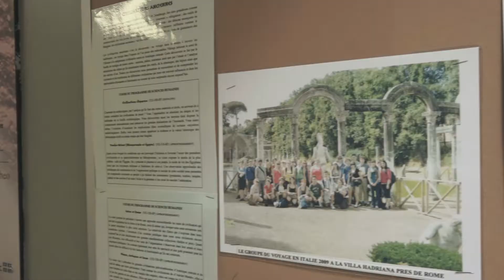Étudier en voyageant - Cégep de Sainte-Foy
Voir le monde, découvrir de nouvelles cultures et vivre des expériences uniques, voilà ce que le Cégep de Sainte-Foy vous propose en étant l'un des cégeps au Québec où le plus grand nombre d'étudiants participent à des formations à l'étranger.